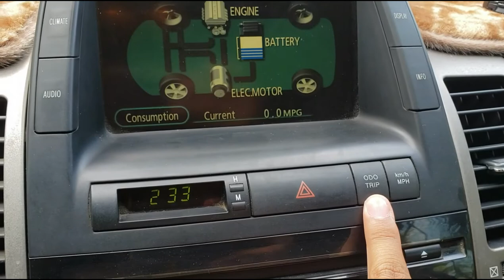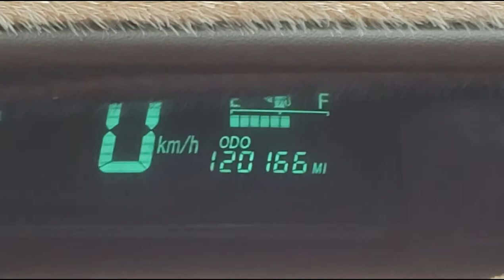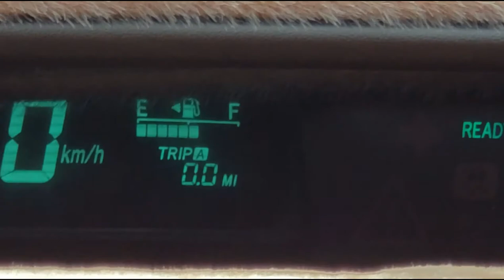របៀប Reset កុងទ័រឡានព្រូស | How to reset kilometer on Toyota Prius